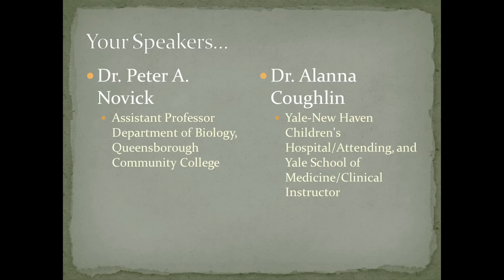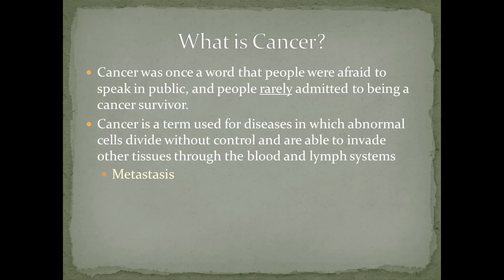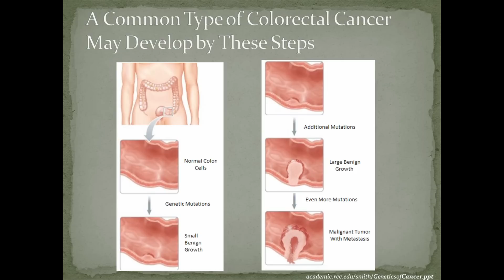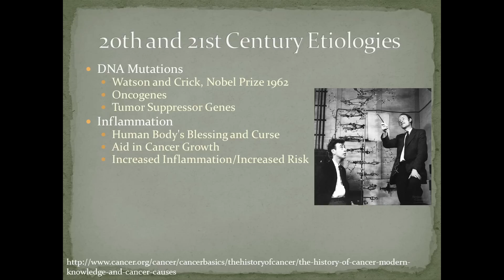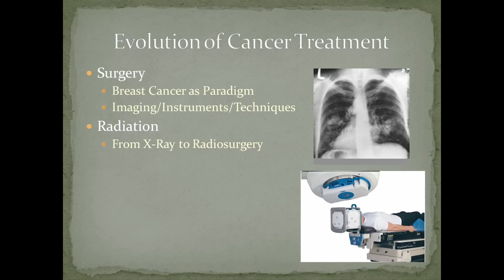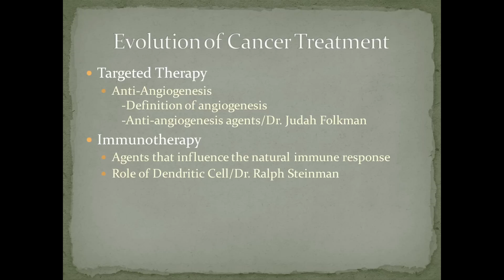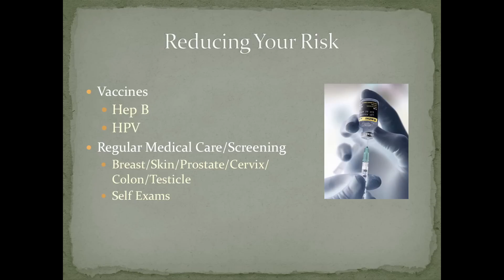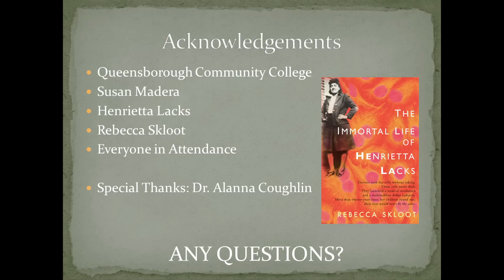Cancer and You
Almost everyone knows someone who has been diagnosed with cancer, but do YOU really know what it is? Do YOU know how to prevent cancer? Are YOU familiar with the newest cancer treatments? Join us as we learn about what causes cancer, ways to protect yourself and novel medical advancements from both scientific and medical viewpoints.